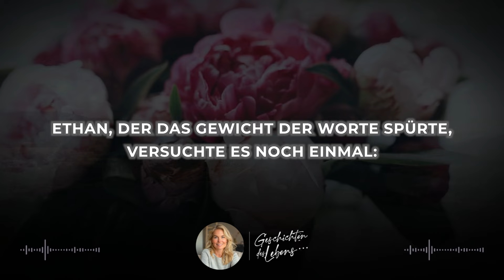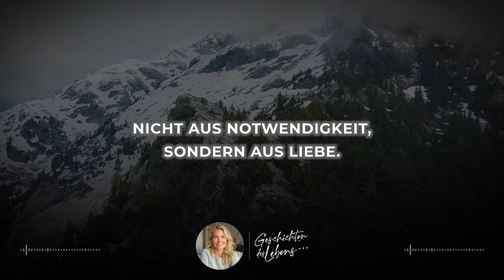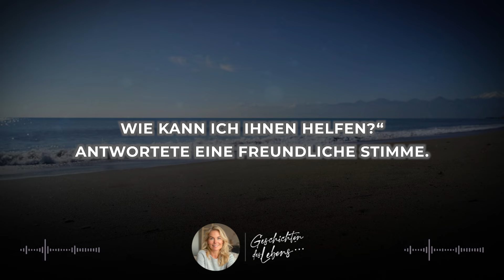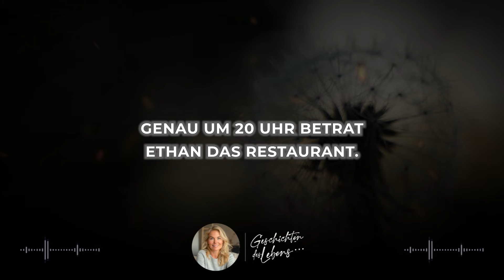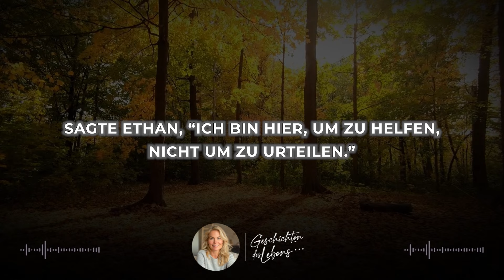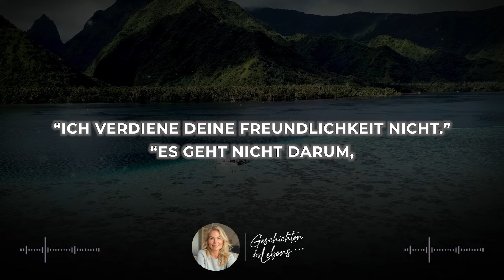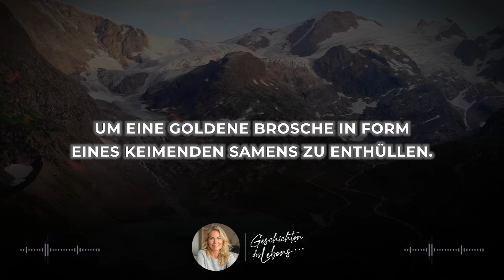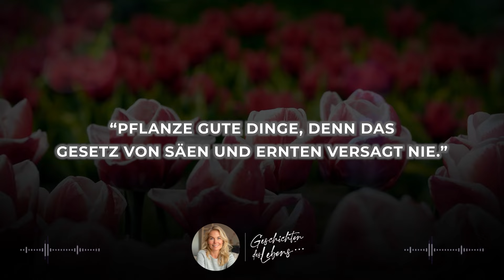Der arme Junge wurde von dem Besitzer in einem Restaurant gedemütigt. Jahre später, bei einem...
Der arme Junge wurde von dem Besitzer in einem Restaurant gedemütigt. Jahre später, bei einem Geschäftsessen, war der Besitzer schockiert, als er sah...

Ethan, ein 12-jähriger Junge, verkaufte Süßigkeiten, um seiner Mutter zu helfen. Gedemütigt von einem arroganten Restaurantbesitzer schwor er, eines Tages die Dinge zu ändern. Jahre später, als CEO eines großen Unternehmens, steht Ethan vor einer unerwarteten Wahl: dem Mann zu helfen oder ihn zu ignorieren, der ihn einst herabsetzte. Eine emotionale Geschichte über das Überwinden von Herausforderungen, Vergebung und die Kraft zweiter Chancen.